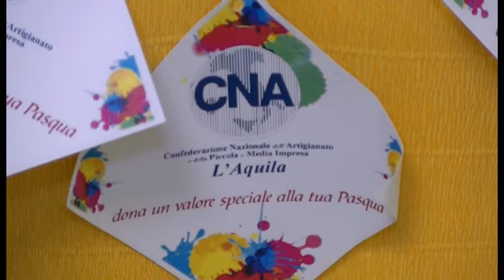Cna e Milan Club L'Aquila - uova di Pasqua donate al reparto di pediatria del San Salvatore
La Cna ed il Milan Club dell'Aquila regalano un sorriso ai bambini che trascorrono la Pasqua in ospedale.